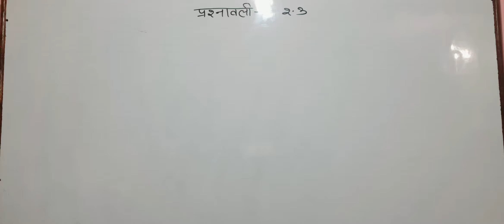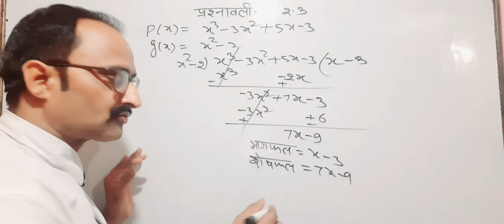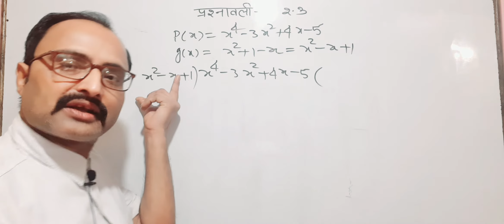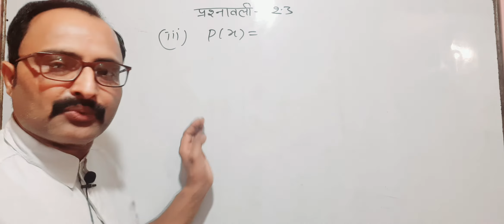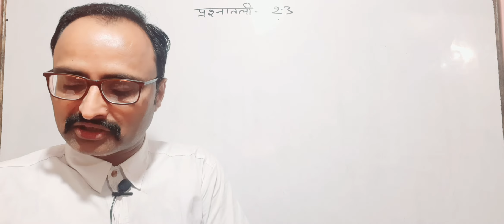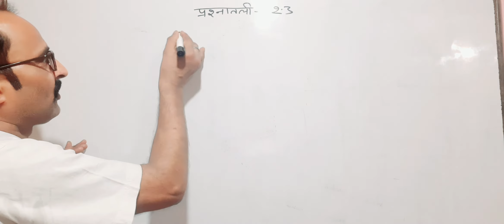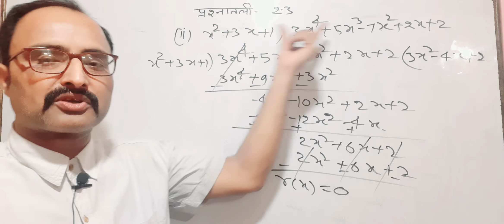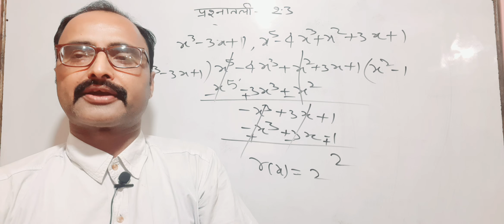कक्षा-10गणित ( हिन्दी माध्यम )बहुपद, अभ्यास -2.3